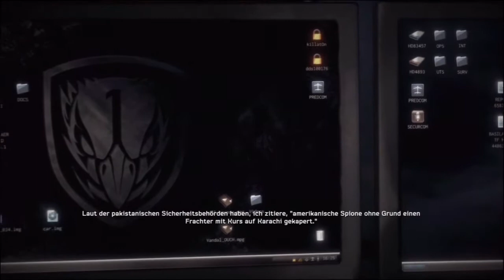Medal of Honor Warfighter - Let's Play Medal of Honor Warfighter German - Part 16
Medal of Honor Warfighter Gameplay with Commentary
Medal of Honor Warfighter German

Medal of Honor Warfighter [PS3] von Danger Close (Electronic Arts)
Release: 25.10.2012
Genre: Ego-Shooter